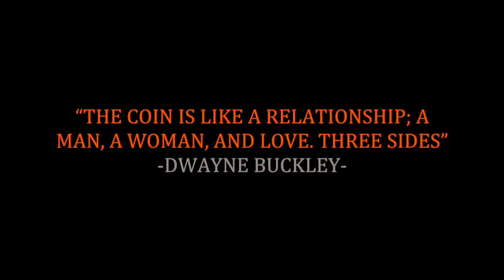The Coin That Fell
Dwayne Buckley – The coin that fell

Have you ever tried picking up a coin that has fallen flat on its face, without touching the outer rim of the coin? Try it after you have completed this and see how difficult it is, if possible at all.

Often times we say and refer to a coin having two sides, if not everyone, most people do. Today I made a deeper observation, where the coin actually has three sides, and we often forget one. As I was getting ready to go out of town a coin fell from my hand. When I bent over to pick it up I realize something, without the outer area, I wouldn’t have been able to easily retrieve the coin.

What else came to mind was how similar it is to a relationship, with the coin being the “relationship”, one face being the “man”, and the other face being the “woman”, and with the outer area being “love”. When a relationship falls, it can either fall on one of three sides, the man may fall on his face, the woman may fall on her face, or, they both can fall on love, which, due to it’s shape, is never ending. At any given time both the man and the woman will have each other’s back, bonded tightly by love, so that when one is down, the other is upwards, facing the world and looking up for each other.

Now, can you imagine the man or the woman falling flat on their face, and there’s no love, how does one pick up that coin? How does one pick up that relationship?

I will leave you to think on it.

“The coin is like a relationship; a man, a woman, and love. Three sides” – Dwayne Buckley

Life lessons, as the journey continues.